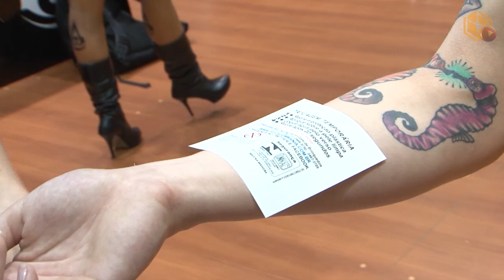Tour do dia 1: Assassin's Creed IV, Mari ganha nova tattoo e PES 2014 - [BGS 2013] - BJ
Música por YouTube Library